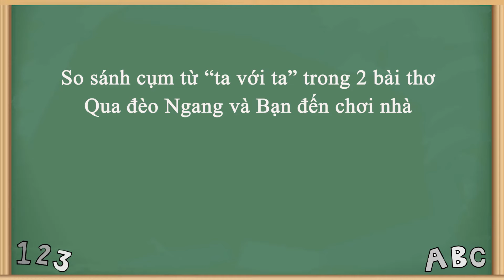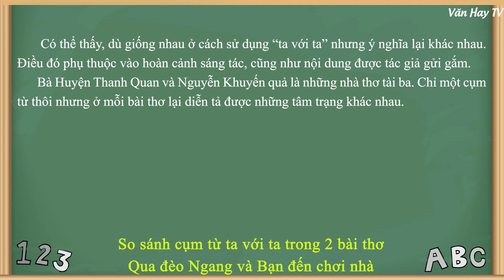So sánh cụm từ "TA VỚI TA" - Qua Đèo Ngang (Bà Huyện Thanh Quan) và Bạn Đến Chơi Nhà (Nguyễn Khuyến)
🔰 🔰 🔰 Link tải tài liệu MIỄN PHÍ 7 mẫu tham khảo về Đề bài: So sánh cụm từ ta với ta trong 2 bài thơ Qua đèo Ngang và Bạn đến chơi nhà.

🔴 Bonus:

*Soạn bài Qua Đèo Ngang - Bà Huyện Thanh Quan (Chi tiết – ngắn gọn – nâng cao – luyện tập).

*Nội dung văn bản – Khái quát tác giả, tác phẩm – Đọc hiểu văn bản – Sơ đồ tư duy.

*Dàn ý phân tích Qua Đèo Ngang - Bà Huyện Thanh Quan (chi tiết – ngắn gọn).

*Đề kiểm tra trắc nghiệm 15 phút Qua Đèo Ngang - Bà Huyện Thanh Quan (4 Đề - 40 câu).

*Đề bài 1: Phân tích bài thơ Qua Đèo Ngang - Bà Huyện Thanh Quan (20 mẫu).

*Đề bài 2: Phát biểu cảm nghĩ về bài thơ Qua Đèo Ngang của Bà Huyện Thanh Quan (18 mẫu).

*Đề bài 3: Phân tích tâm trạng của tác giả trong bài thơ Qua Đèo Ngang (8 mẫu).

*Đề bài 4: Chứng minh nghệ thuật tả cảnh ngụ tình trong bài Qua Đèo Ngang (6 mẫu).

*Đề bài 5: Cảnh sắc thiên nhiên Đèo Ngang và tâm trạng của người lữ khách xa quê qua bài thơ Qua Đèo Ngang.

🔴 Bonus:

*Đề bài 6: Phân tích nét đặc sắc về nội dung và nghệ thuật trong bài thơ Qua Đèo Ngang (2 mẫu).

*Đề bài 7: Bàn luận về bài thơ Qua Đèo Ngang, Tế Hanh đã từng nhận xét: Trong bài Qua Đèo Ngang, hai câu thơ xuất sắc nhất là hai câu thơ sau cùng. Hai câu này vừa kết thúc bài thơ, vừa mở ra một chân trời cảm xúc mới. Em hãy phân tích bài thơ Qua Đèo Ngang để làm sáng tỏ nhận xét này (3 mẫu).

*Đề bài 8: Phân tích nỗi nhớ nước thương nhà của tác giả trong bài thơ Qua Đèo Ngang (5 mẫu).

*Đề bài 9: So sánh cụm từ ta với ta trong 2 bài thơ Qua Đèo Ngang và Bạn đến chơi nhà (7 mẫu).

*Đề bài 10: Em hãy phân tích vẻ đẹp cổ điển trong bài thơ Qua Đèo Ngang và Chiều hôm nhớ nhà của Bà Huyện Thanh Quan.

*Đề bài 11: Phân tích nét nữ tính trong thơ Bà Huyện Thanh Quan.

*Đề bài 12: Viết đoạn văn cảm nhận về 4 câu thơ đầu bài Qua Đèo Ngang (4 mẫu).

*Đề số 13: Viết đoạn văn cảm nhận về 4 câu thơ cuối bài Qua Đèo Ngang (9 mẫu).

♥♥♥ Hãy nghe và cảm nhận ♥♥♥